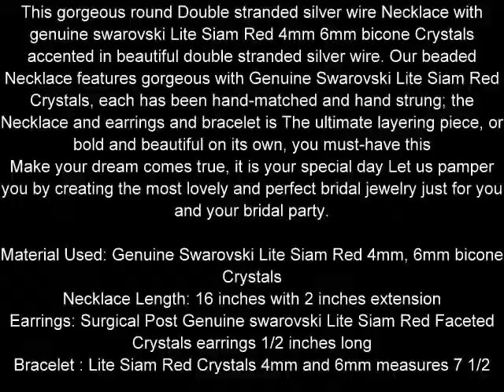FashionJewelryForEveryone.com Lite Siam Red Attire Affordable Swarovski Crystal Jewelry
This gorgeous round Double stranded silver wire Necklace with genuine swarovski Lite Siam Red 4mm 6mm bicone Crystals accented in beautiful double stranded silver wire. Our beaded Necklace features gorgeous with Genuine Swarovski Lite Siam Red Crystals, each has been hand-matched and hand strung; the Necklace and earrings and bracelet is The ultimate layering piece, or bold and beautiful on its own, you must-have this
Make your dream comes true, it is your special day Let us pamper you by creating the most lovely and perfect bridal jewelry just for you and your bridal party.

Material Used: Genuine Swarovski Lite Siam Red 4mm, 6mm bicone Crystals
Necklace Length: 16 inches with 2 inches extension
Earrings: Surgical Post Genuine swarovski Lite Siam Red Faceted Crystals earrings 1/2 inches long
Bracelet : Lite Siam Red Crystals 4mm and 6mm measures 7 1/2 inches long

We can make matching Bracelet/Earrings and/or CUSTOMIZE the Jewelry per your style, color choices